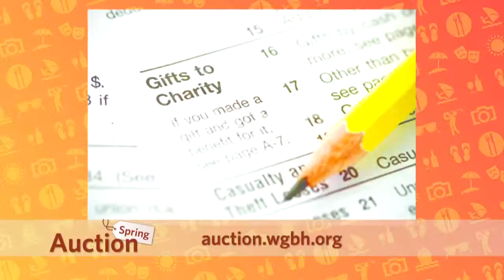2014 WGBH Auction – Continuing Education Courses from Boston University